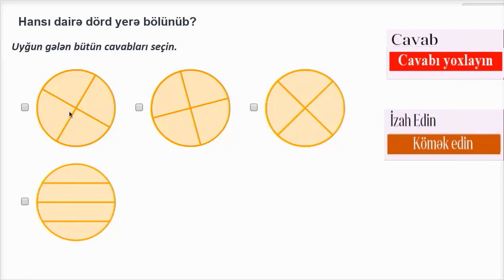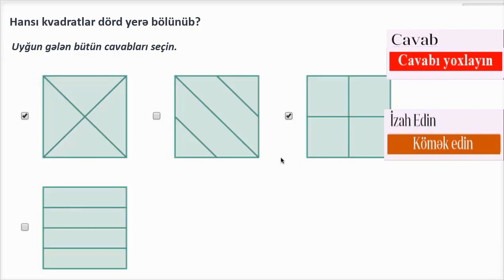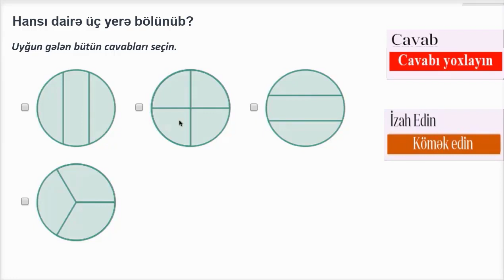Dairə və düzbucaqlının bərabər hissələri